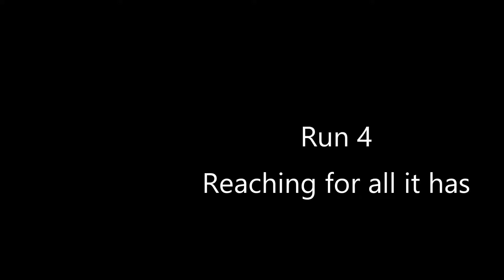Autocross 20170701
Compilation of my footage from the day plus my results.